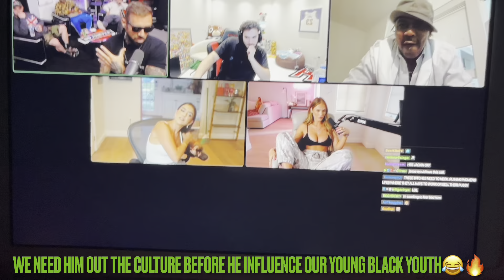Adam Cuckhold22 interview wife Lena the plug wants more￼ BBC🍆😂he wants to be in next bbc￼🍆scene🤮